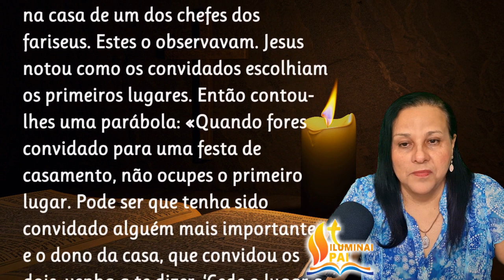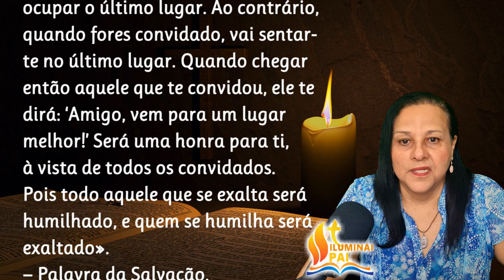04/11/2023 Evangelho do DIA Iluminai PAI com Vossa Palavra de Vida